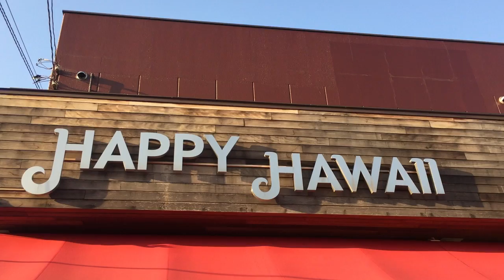ハワイワイキキで 人気のお土産が日本東京都板橋区で買える。パウウォッカもあります。